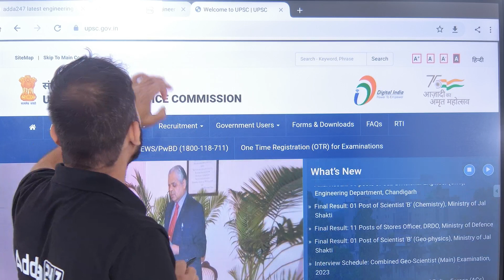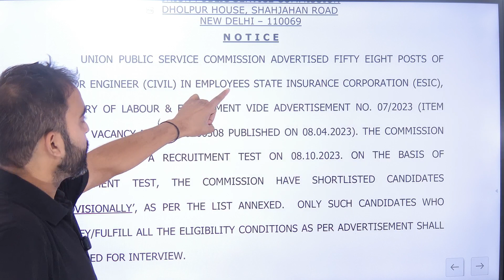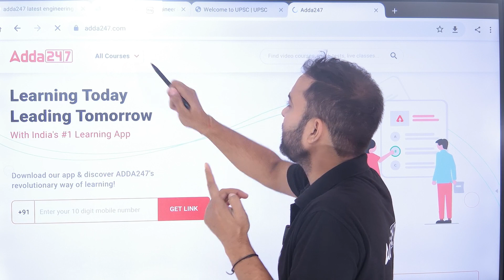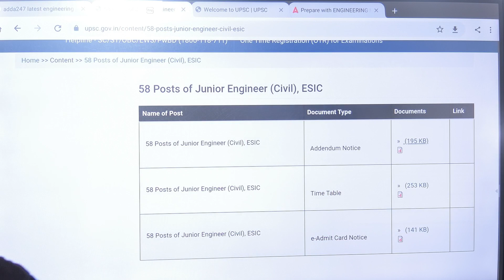Latest Big Update | UPSC JE Result 2023 Out ! | UPSC JE Recruitment 2023 | How to Download Result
In this video, we will discuss about the upsc je result 2023 out. We will discuss about how to check your result and download it.